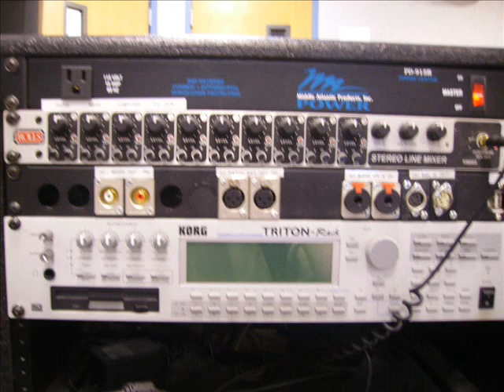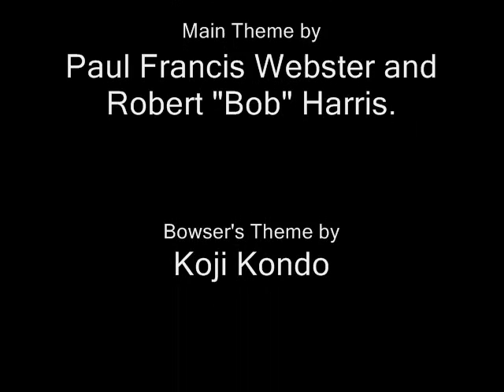Crappy Singing: Spider-Man song mashup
Continuing on...
...with my "Crappy Singing" series, this is me singing to my June 2010 video of variations on the Spider-Man theme, with songs similar enough to that their inclusion in the medley was inspired. To learn more about why I'm doing this, see the "Phineas and Ferb" entry in this series. You'll notice that here, I tried different voices.

Credits (copied from the description of the video I linked to a line above this line):
1. The traditional Spider-Man theme song, based off of both the theme from the 1967 TV show and the 2000 video game. Written by Paul Francis Webster and Robert "Bob" Harris.
2. "Bowser in the Dark World (Super Mario 64)", or "Bowser's theme". Written in 1996 by Koji Kondo.
3. The theme from "Fantastic Mr. Fox", based simultaneously off of "Just Another Dead Rat (Behind a Chinese Restraunt)", the "Fantastic Mr. Fox" theme, and "Boggis Bunce and Bean". Written in 2009 by Alexandre Desplat for Wes Anderson's stop-motion animated film.
4. A repeat of the Spider-Man theme, this time based off of the theme song from "The Spectacular Spider-Man", an animated TV show that started in 2008.